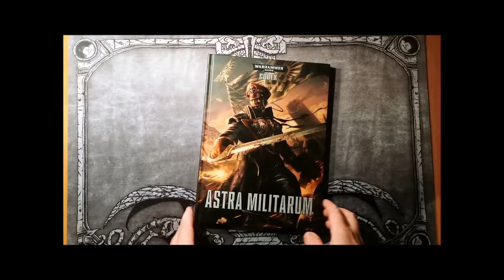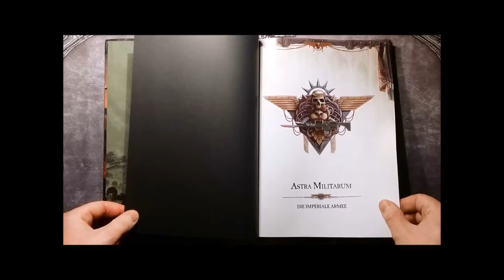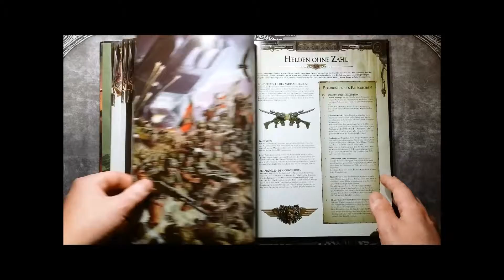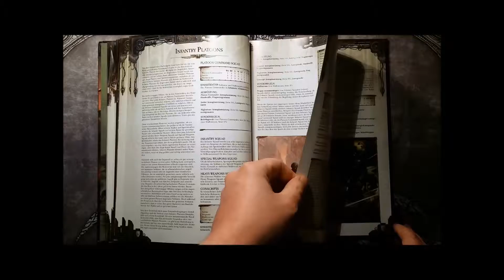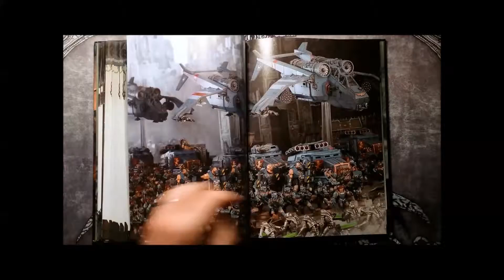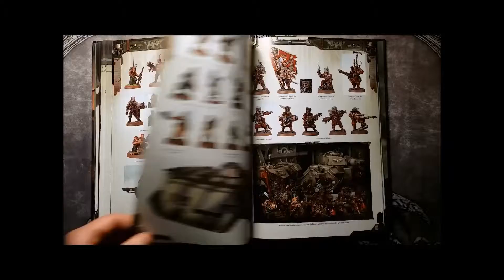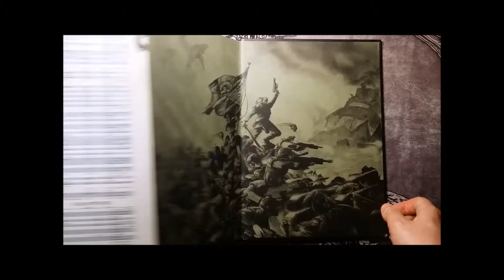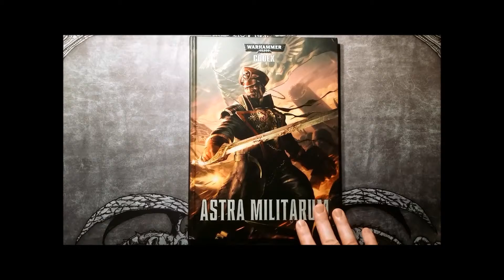Warhammer 40k - Codex Astra Militarum (Blick ins Buch)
Der Astra Militarum Codex ist da :-)
Habe für euch einmal kurz reingeschaut...Viel Spaß dabei :-)